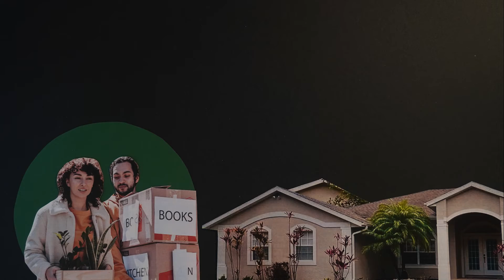Subcribase al canal y le regalamos un canal pagado por un ano, empiesa en el 2022